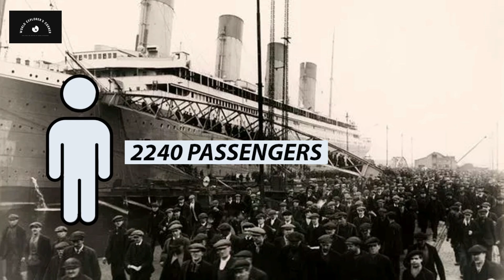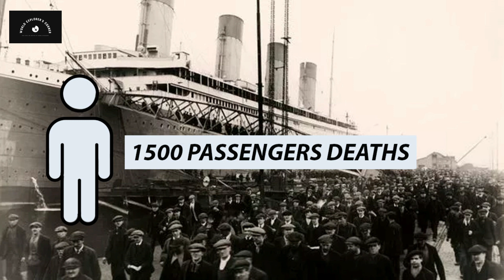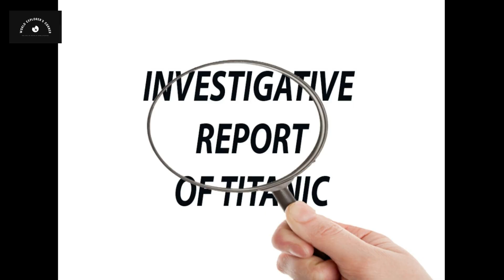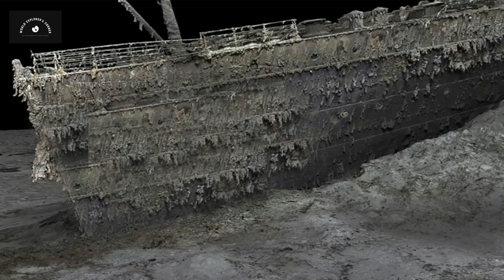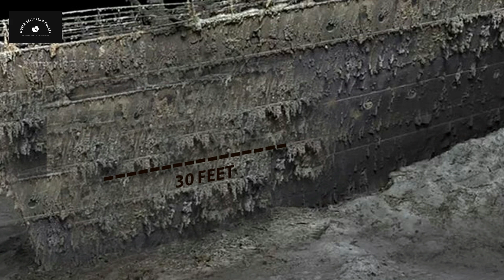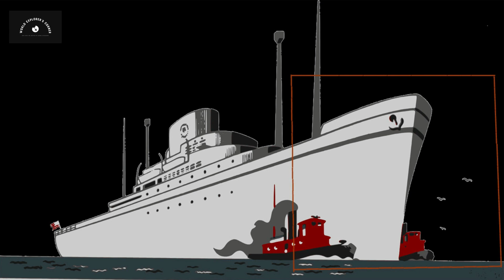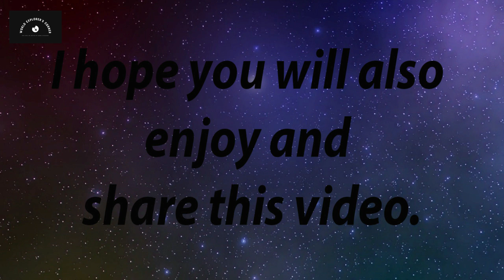Mystery of Titanic | 110-Year-Old Mysteries Unveiled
Join us on an extraordinary journey to the depths of the Atlantic Ocean as we explore the long-lost wreckage of the RMS Titanic. In this captivating video, we reveal the astounding discoveries made by researchers during the investigation of the Titanic shipwreck. Witness the stunning 3D model created from high-tech sonar scans, which uncovers hidden details and sheds light on the intriguing differences between the ship's bow and stern sections.

Discover the truth behind the Titanic's collision with the iceberg and the surprising events that unfolded during its sinking. Delve into the mysteries surrounding the condition of the bow and stern sections, as we explain how they were affected differently during their descent to the ocean floor. Learn how the ship's stern rotation and water forces led to the peculiar arrangement of its decks, while the bow's hydrodynamic design helped it maintain a more intact structure.

Uncover the fascinating story of when and how the Titanic tragically split into two parts. Eyewitness accounts come to life as we examine the pivotal moment that caused the ship's stern to separate, forever changing the course of history. Additionally, we explore the rusting process that has slowly been altering the Titanic's wreckage over the past century and its potential implications for the future.

This riveting video brings you exclusive insights into the untold stories of the Titanic's final moments, supported by cutting-edge technology and expert analysis. Don't miss this captivating exploration of one of the most iconic maritime tragedies in history.